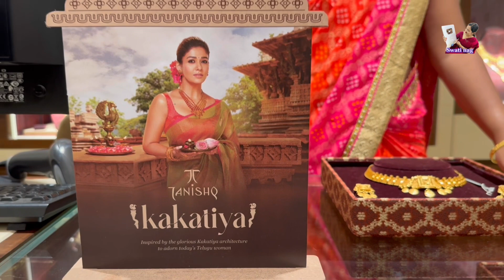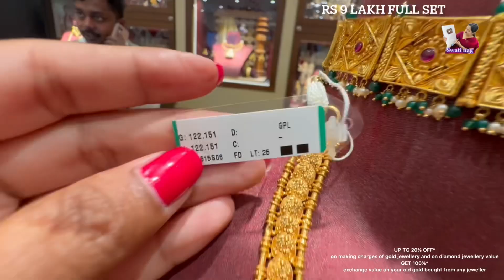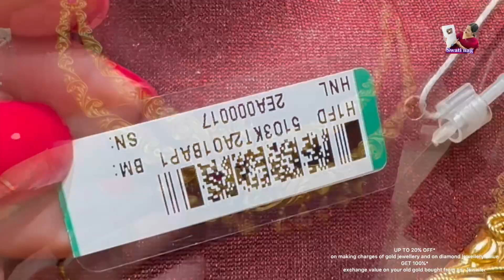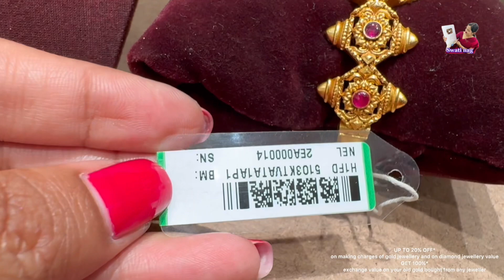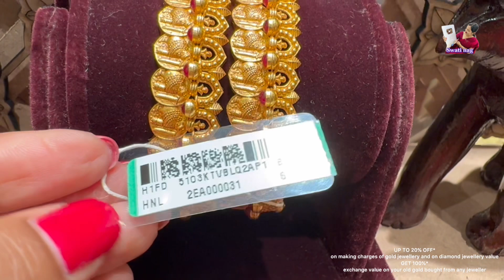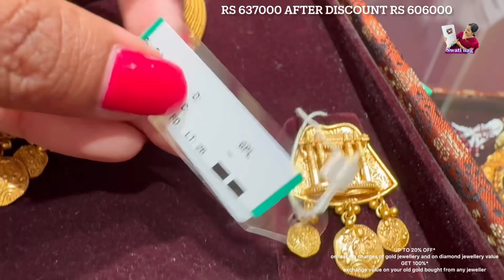TANISHQ CELEBRATES KAKATIYA - New collections for Festive season | New launch Kakatiya by Tanishq